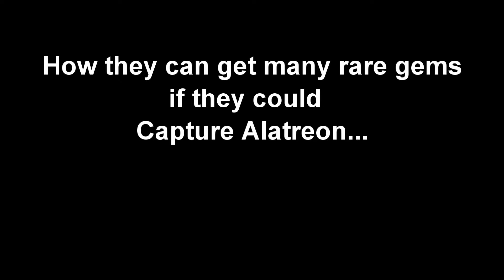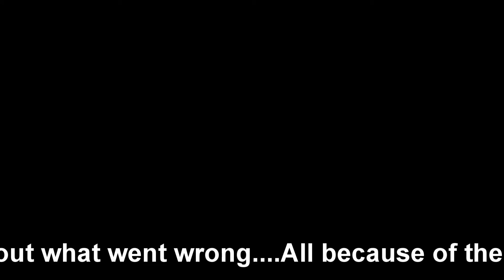The Word on Greed - Creative Challenge 66th Unity Weekly Hunt for EU Players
Creative Challenge - Completing Creative Challenges posted by members of Unity in the forum - This one being creative with Alatreon - newbies hunters listening to the Word on greed

Hunters:
Pikmn
Erebrea
Cid
Shewar